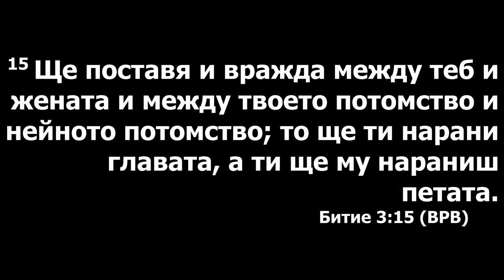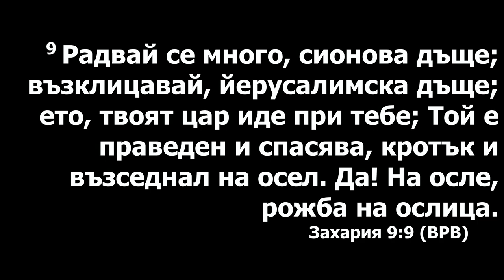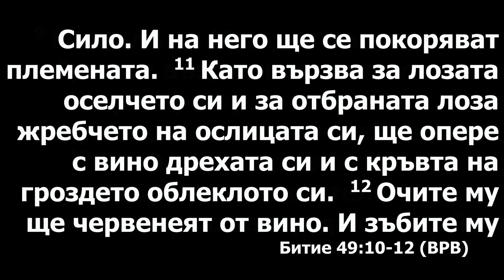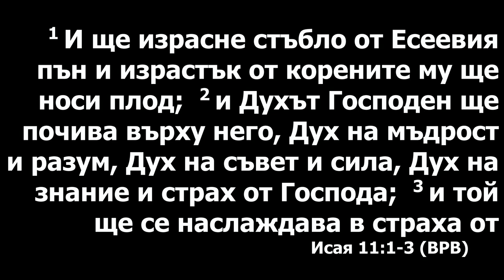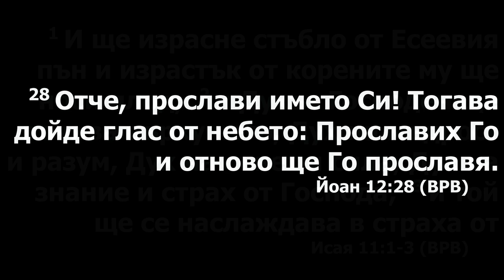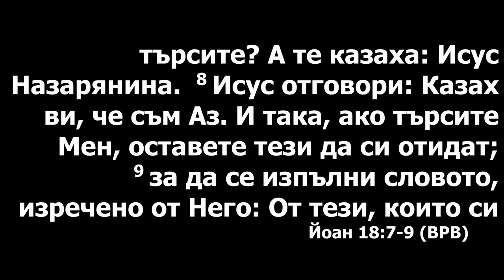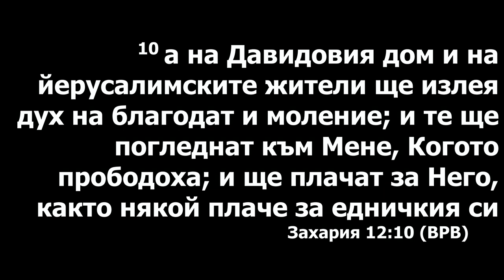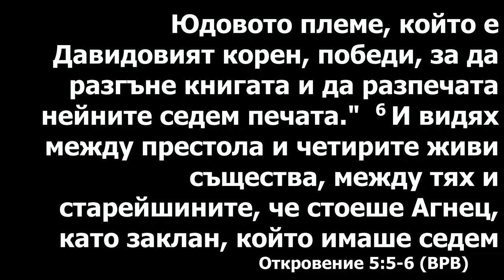Проповедует Сергей (г. Тбилиси)